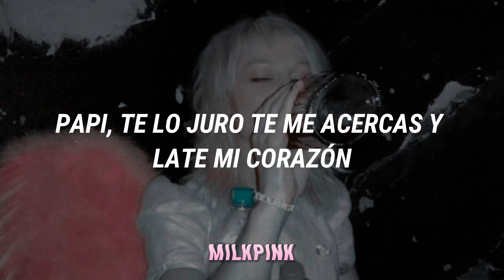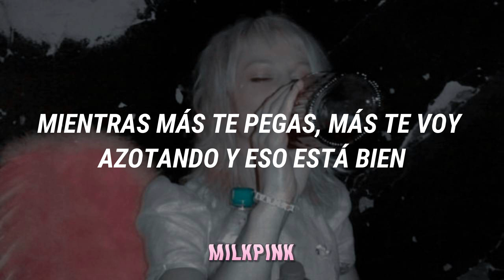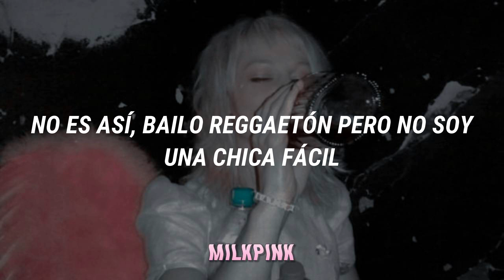❝quiero bailar❞ — ivy queen | letra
「 S u b o  m ú s i c a  d e  t o d o  t i p o」
*♡ゞsi te gusta mi contenido, recomienda mi canal, graciasss. ˚༘✧
  ·   ≻ Ig; milkalyspink
  ·   ≻ Pinterest; @milkalyspink
  ·   ≻ Wattpad; @AlySambora
  ·   ≻ Tik Tok; fresitaarojita